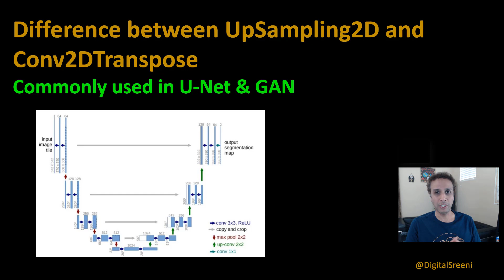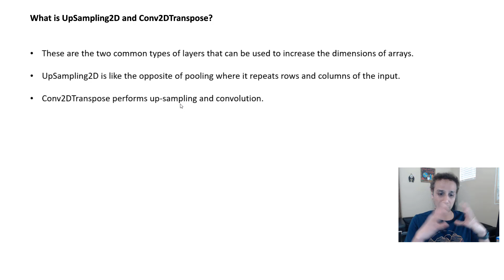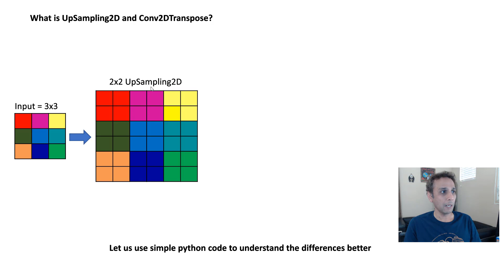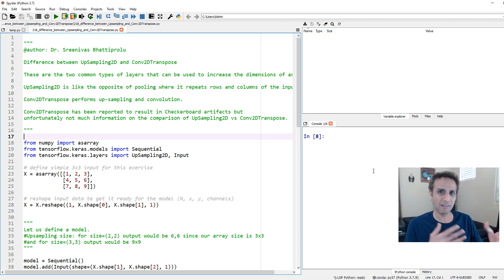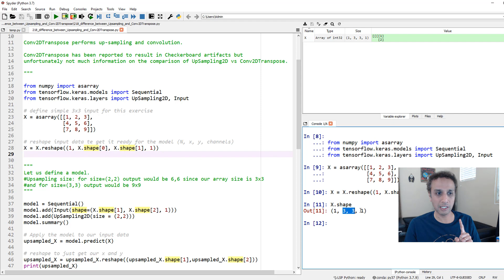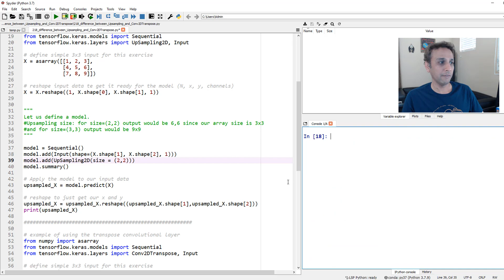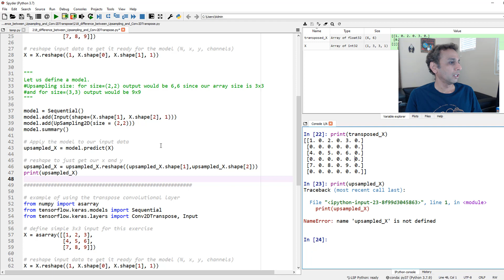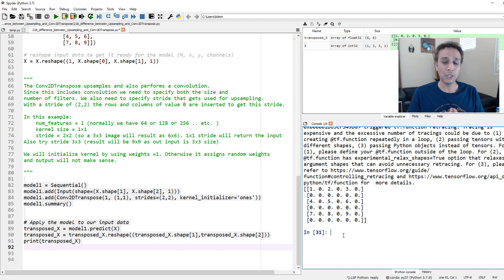218 - Difference between UpSampling2D and Conv2DTranspose used in U-Net and GAN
Difference between UpSampling2D and Conv2DTranspose

These are the two common types of layers that can be used to increase the dimensions of arrays.

UpSampling2D is like the opposite of pooling where it repeats rows and columns of the input.

Conv2DTranspose performs up-sampling and convolution.

Conv2DTranspose has been reported to result in Checkerboard artifacts but
unfortunately not much information on the comparison of UpSampling2D vs Conv2DTranspose.